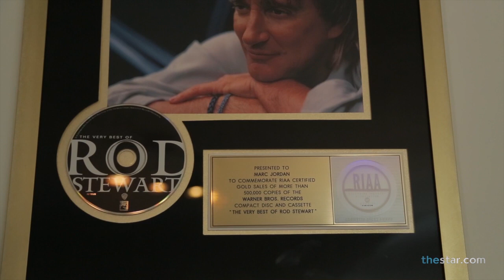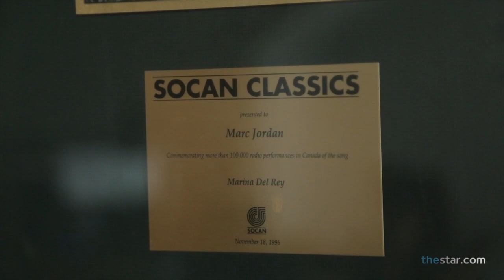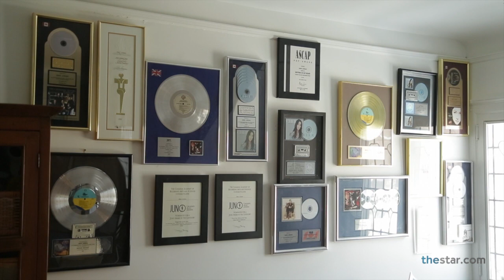Songwriter Marc Jordan sings "Rhythm of My Heart"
Award winning songwriter and performer Marc Jordan has composed and performed for years without revealing he has struggled with dyslexia.